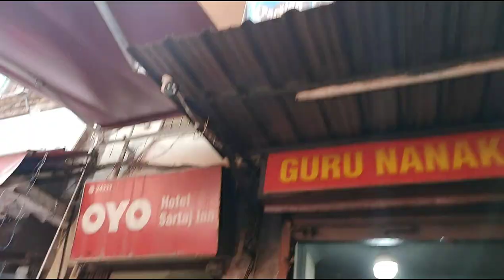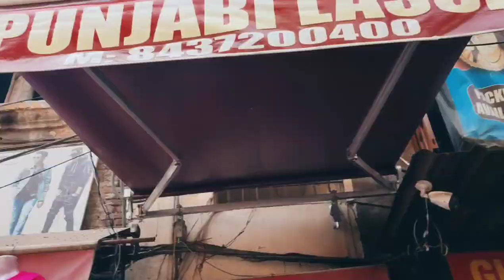Harcharan Singh vlogs!! Famous Sardar G Lassi Wale😍!! Ek Barr Pioge Bar Bar Mangogee